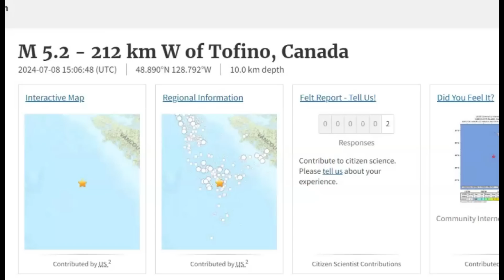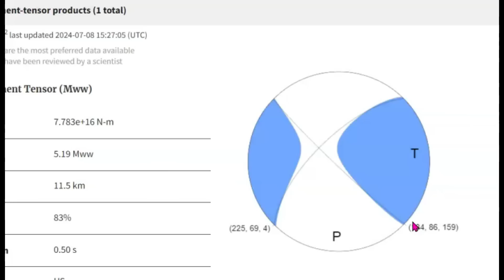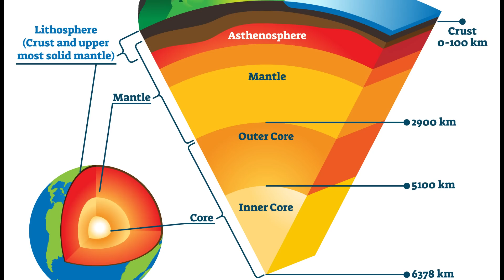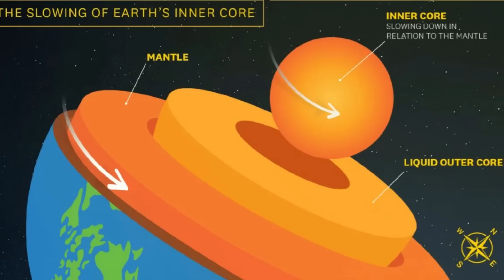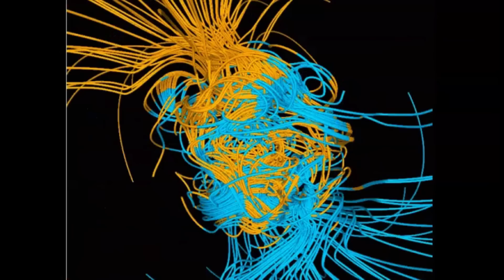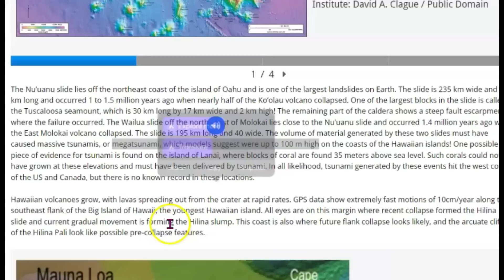Large Earthquake Off Tofino, Canada, Vancouver Island, Earth's Core Now Rotating In Reverse